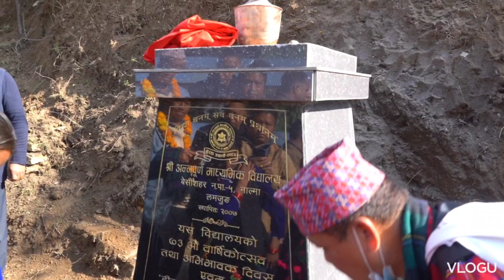अन्नपूर्ण मा,बि,काे हिरक जयन्ती तथा प्रथम नाल्मा महाेत्सवकाे उदघाटन कार्यक्रम २०८० पाैष ३ गते